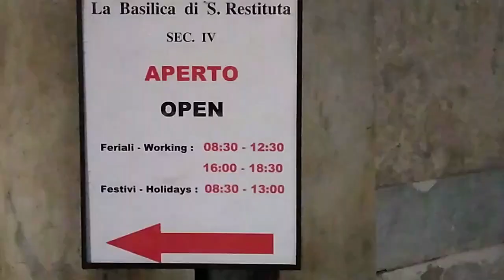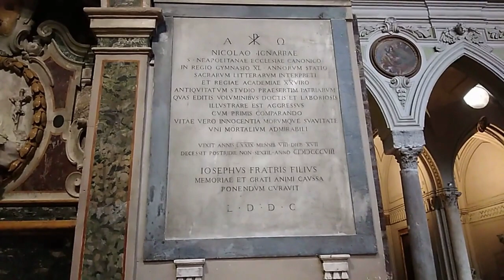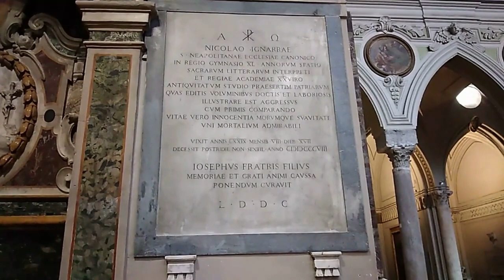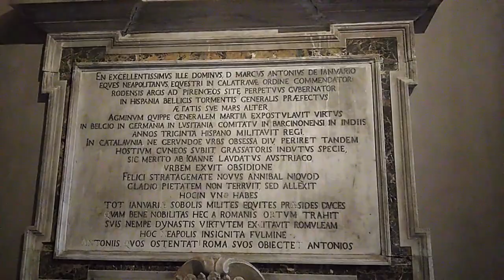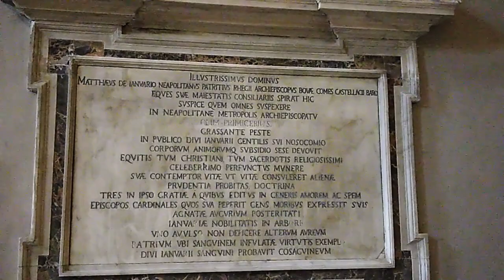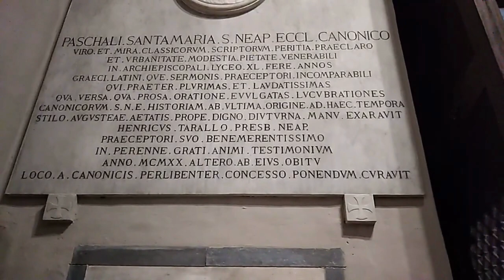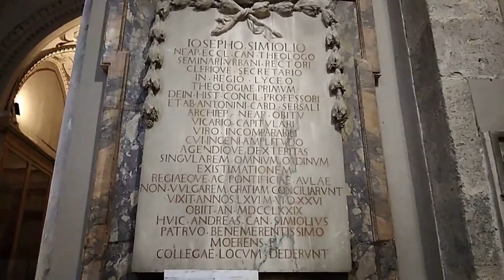Notizie titolo in video